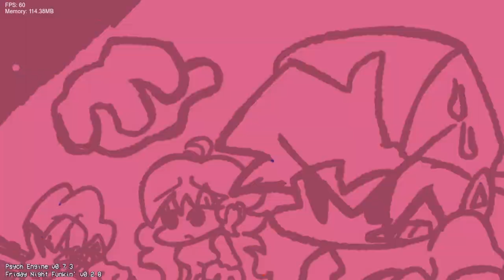Friday Night Funkin' Vs MUSHROOM HELL DEMO 2 (FNF/Mod/Hard)